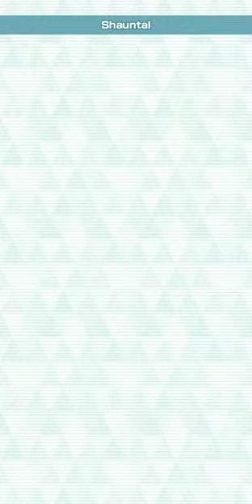pokemon masters Champion Stadium: Vs Shauntal (master mode)